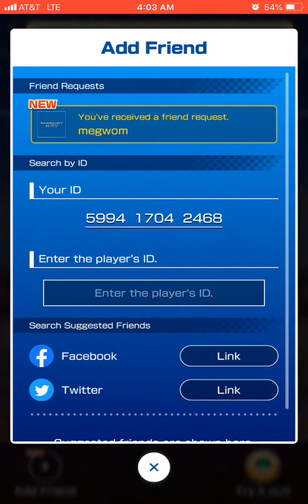Mario Kart tour